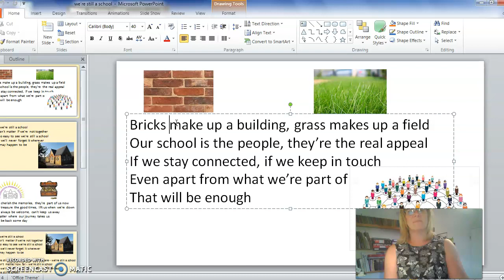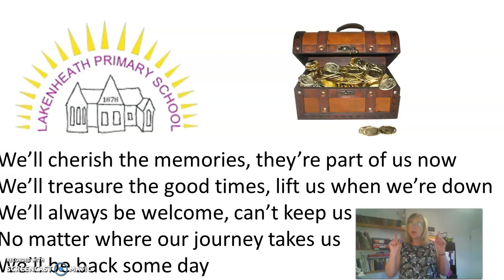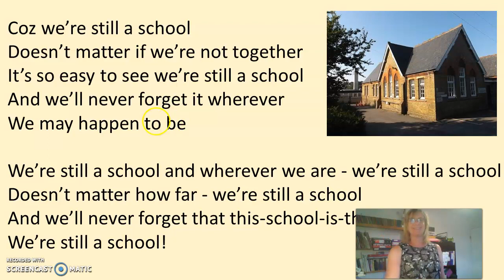We're still a school backing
Once you've learnt to sing the song along with me in my previous video, sing along by yourself or with your class to the backing track.